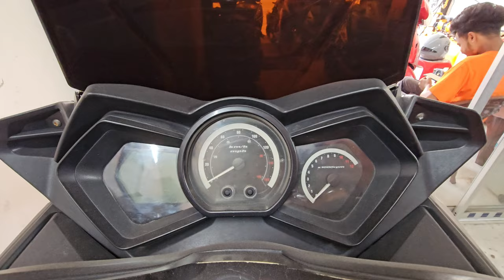50% Service Charge | সবচেয়ে কমদামে পুরাতন স্কুটার | used scooter price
50% Service Charge | সবচেয়ে কমদামে পুরাতন স্কুটার | used scooter price

আমাদের ঠিকানা :- জননী মটরস বিডি,২২০/বি-৪ দক্ষিণ পীরেরবাগ আমতলা বাজার,মিরপুর ৬০ ফিট রোড, মিরপুর, ঢাকা ১২১৬।
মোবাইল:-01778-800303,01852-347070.